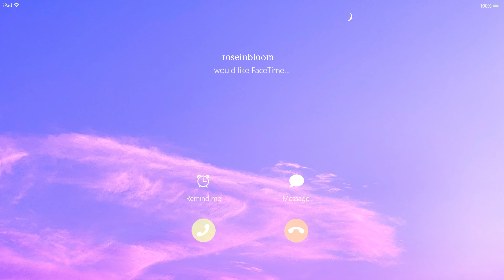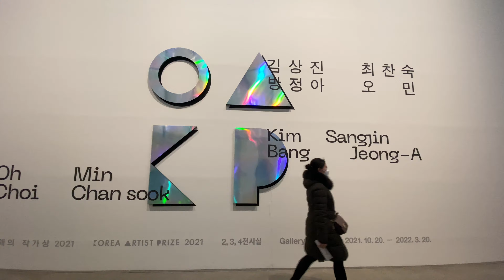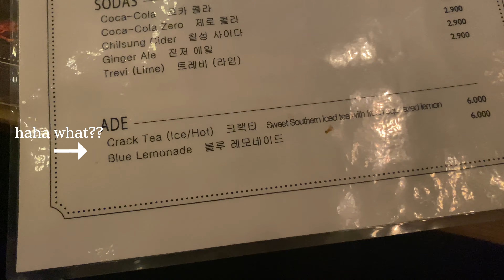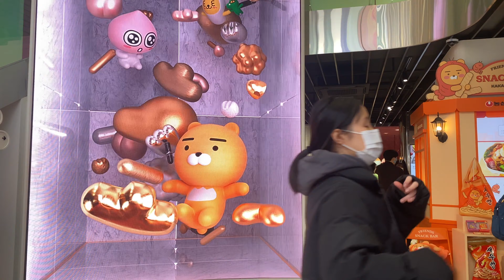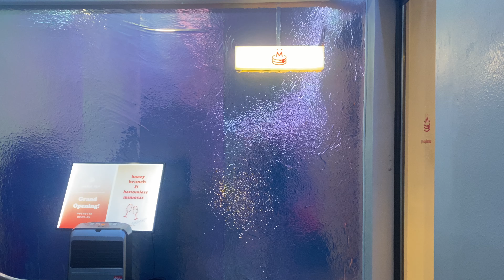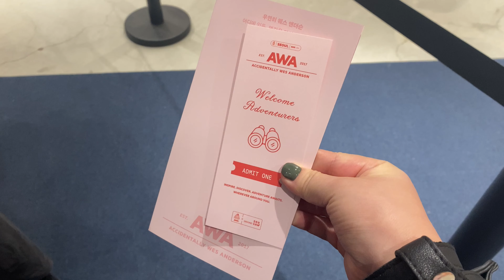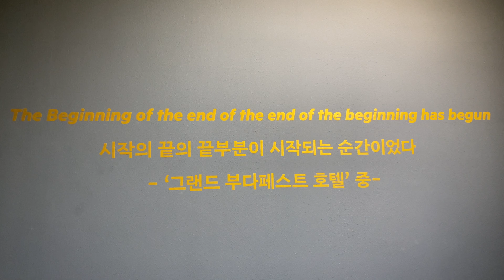korea vlog / Ai Wei Wei exhibition at MMCA, brunch, Accidentally Wes Anderson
It's been a busy month so I haven't had the energy or time to edit and shoot videos... finally found the time to make one. Hope you enjoy seeing this winter glimpse of Seoul.

places.
Filmlog
GC Black House
National Museum of Modern and Contemporary Art
Cadenza Coffee
Linus Barbecue
Kakao Friends
Line Friends
천상가옥
Maple Top
Accidentally Wes Anderson

music.